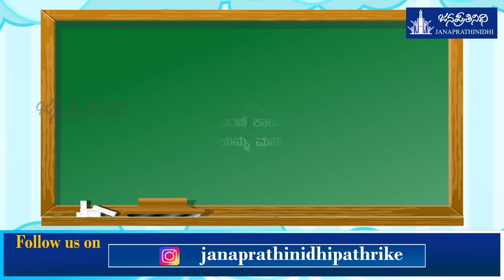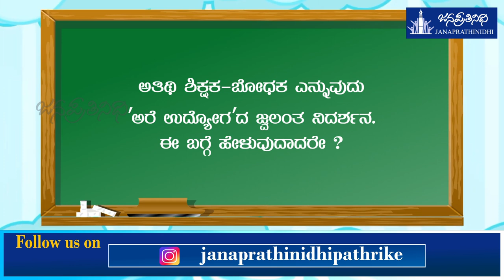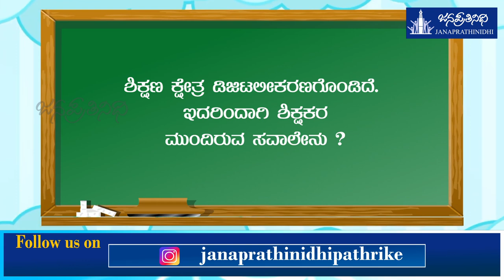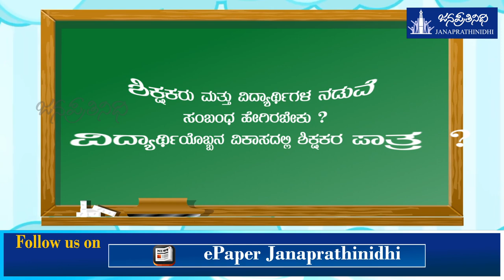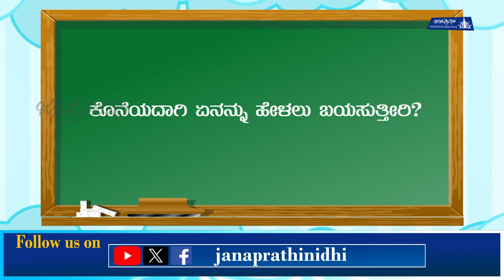Teachers day interview | Digitalization ವ್ಯವಸ್ಥೆಯಿಂದ ಶಿಕ್ಷಣದ ಗುಣಮಟ್ಟ ಹೆಚ್ಚಿದೆ | ಜನಾರ್ದನ್ ಮರವಂತೆ.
Teachers day special interview
ಶಿಕ್ಷಕರು ನೋಡಲೆಬೇಕು‌..!!!
Digitalization ವ್ಯವಸ್ಥೆಯಿಂದ ಶಿಕ್ಷಣದ ಗುಣಮಟ್ಟ ಹೆಚ್ಚಿದೆ

Management: Nagaraj Vandse

Interview: Shreeraj Vakwady

Camera & Editing: Rakshith Kumar Koteshwara

Design: Krishna